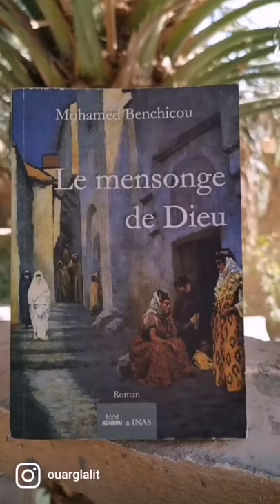Sur les traces du peuple algérien de 1870 à nos jours.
Dans cette grande fresque romanesque, Mohamed Benchicou retrace les destins croisés d'une famille de combattants indigènes, insoumis et séducteurs. D'une plume vibrante et sensuelle, il nous entraîne sur les traces du peuple algérien de 1870 à nos jours.